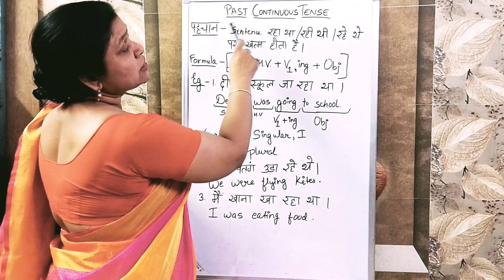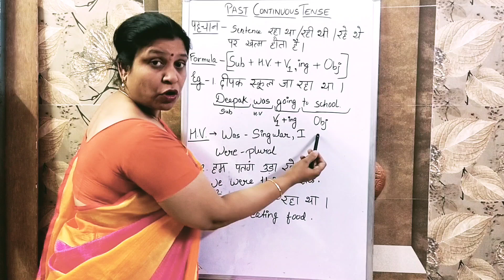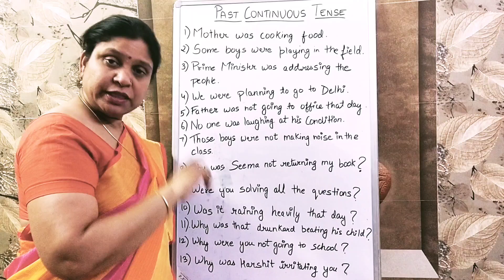6. Past Continuous tense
The video contains explanation about the Past Continous Tense sentence formation, starting with the formula, exercises with its full solution.